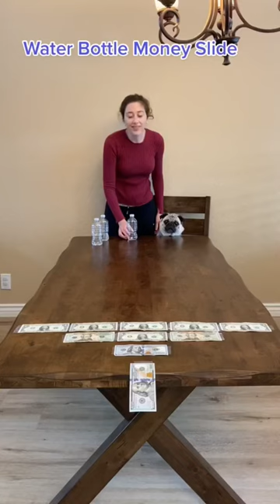Water Bottle Money Slide Challenge